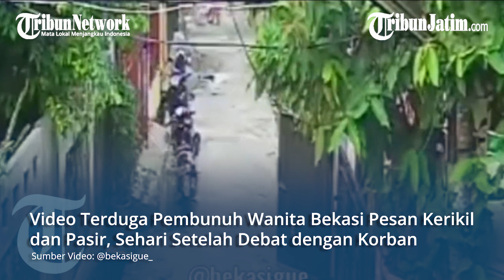DETIK-DETIK PEMBUNUH MAYAT DICOR Beli Kerikil Bangunan, Diduga Dua Wanita Bekasi Sudah Tewas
TRIBUNJATIM.COM - Kasus penemuan mayat dua wanita Bekasi di sebuah kontrakan di Harapan Jaya, masih jadi sorotan publik.

Bagaimana tidak, dua wanita hilang ini justru ditemukan tewas dalam kondisi dicor menggunakan semen.

Sejak dipersilahkan masuk ke dalam kontrakan, kedua korban ini pun tidak kelihatan lagi nasibnya.

Keesokan harinya, terduga pembunuh keluar untuk menyambut pick up yang mengirim paket batu split kerikil bangunan, pasir, dan karung diduga isi semen.

Diduga kuat, pelaku digerebek warga dan suami korban saat pekerjaan cor mayat belum sempurna

sEMENTARA